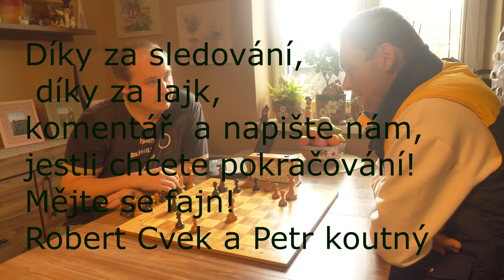Šachový trénink s Robertem Cvekem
Robert Cvek je podle mě jeden z nejlepších šachových trenérů u nás. Proto jsem vzal kameru a natočil jeden takový trénink s ním. Říkal jsem si, že to může šachové fanoušky zajímat. Že může být zajímavé vidět, jak vypadá takový trénink.

Doma pak video malinko upravil, vložil diagramy a texty, aby to bylo i na koukání a výsledek vidíte. Celkem jsme natočili 6 videí, z toho dvě půjdou na yotube veřejně a čtyři půjdou na youtube pro naše členy, jako poděkoání za jejich podporu.

Dnes tedy první kousek a moc bych sem si přál, aby se vám líbilo. Když jsem se na toto video koukal, měl jsem radost. Radost z té cesty, kterou jsme tady společně ušli. Od prvních hodně primitivních videí až po toto, které může být zajímavé nejenom po šachové stránce. Může být zajímavé i pohledem na to, jak bylo video doplněno a pomocí menších triků vylepšeno.

Tak ať se video líbí!

RP šachy  je projekt založený dvěma kamarády Robertem Cvekem a Petrem Koutným. Začátkem tohoto projektu byli videa na Youtube. Od prvních videích až po dnešní den máme stále stejné sny. Máme rádi šachy a máme je rádi s našimi fanoušky - přáteli. Není to fráze, je to pravda, když řekneme že toto vše je možné, jen díky Vám!  Kromě tohoto YouTube kanálu natáčíme i anglická videa pod názvem RoyalChess a baví nás cesta získávání si fanoušků nejenom v České a Slovenské republice. Zpravodajství a články to je další možností jak propagovat šachy a být v kontaktech s našimi fanoušky. Nejsledovanější šachové stránky nss.cz a nebo zajímavosti na stránkách sachycvek.cz a nebo oddílový web sachyvlcnov.cz, tak tam nás všude najdete. Na Facebooku sdílíme zajímavosti a hledáme pro vás zajímavé články. E-shop rpsachy.cz je náš další projekt. Společně s vámi jsme jedna velká rodina a jsme na to hrdí.

▬ Socialní sítě ▬▬▬▬▬▬▬▬▬▬▬▬▬▬▬

nebo jakýmkoliv darem na: 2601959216/2010

▬ máte zájem o reklamu, propagaci,  ▬▬▬▬▬▬▬▬▬▬▬▬▬▬▬
kontaktujte nás: Petr Koutný 00420/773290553